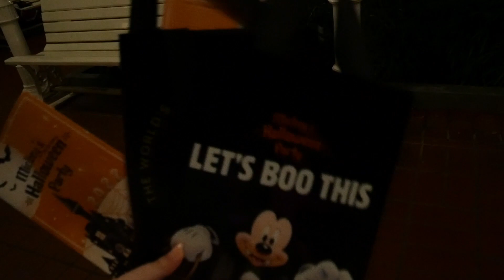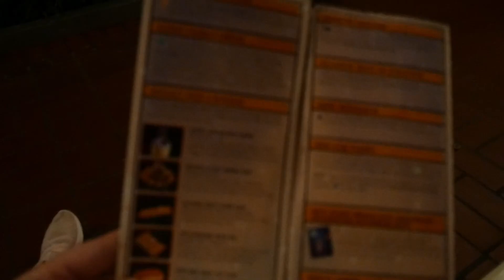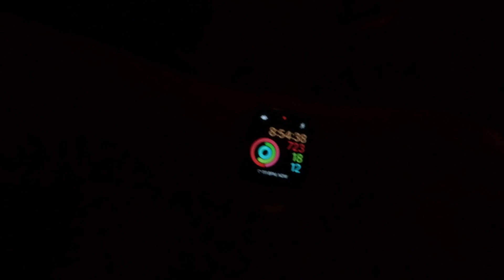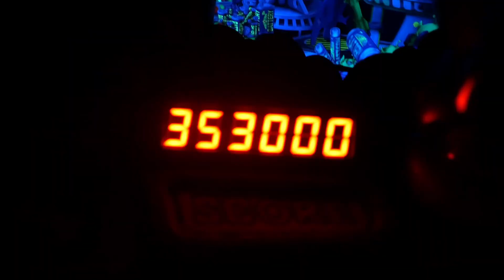Mickey's Not So Scary Halloween Party Vlog | Walt Disney World After Hours Event